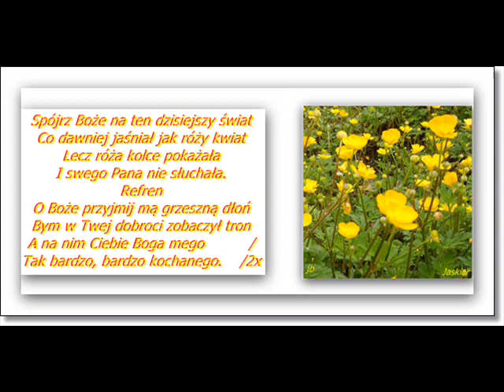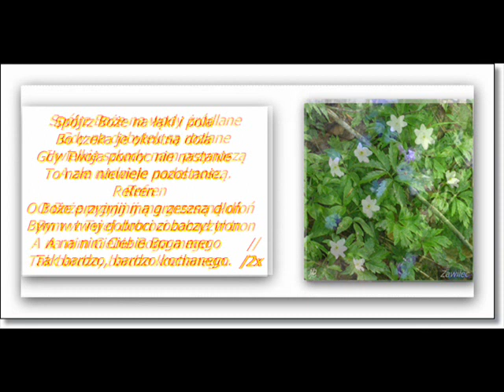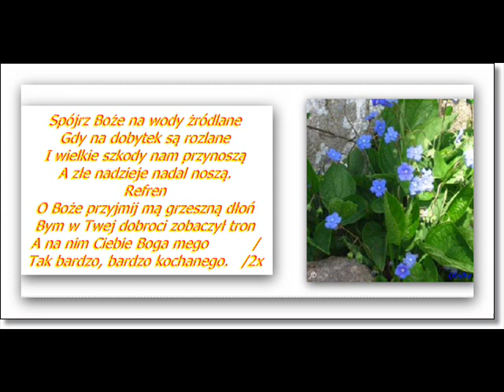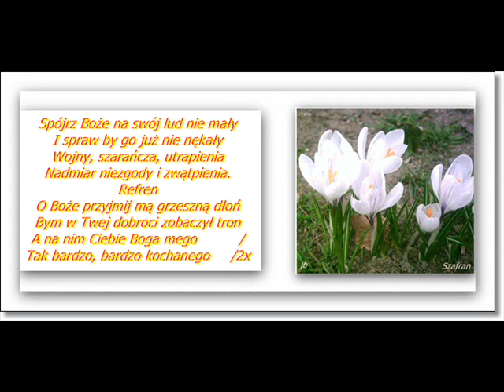Spójrz Panie /wer. instr. z tekstem org./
W  kwiatach ukryte jest imię. Kto go odgadnie to jakby skarb znalazł. Wokal to niczym echo rozchodzące się po górach.